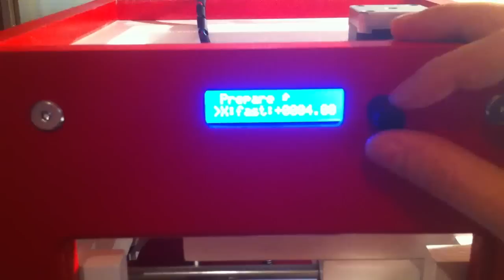SUMPOD-Marlin-Special (move axes on machine)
Preview of SUMPOD Marlin firmware with axis move on machine to set origin.